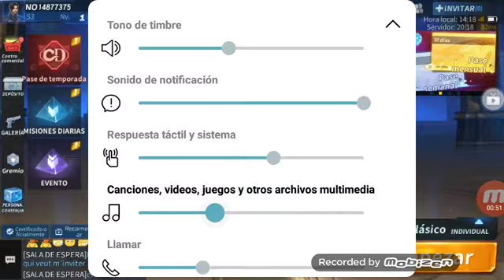Si te gusta el video dale un like